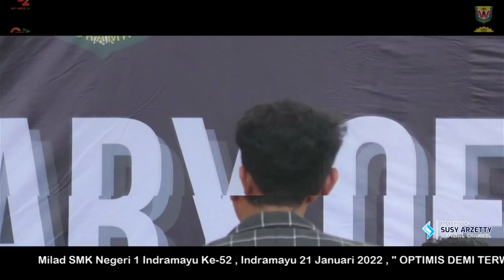NAKAL COVER AFANDI ERSI NMS SMKN GATSU IM 20.01 .2022 INDRAMAYU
ERSI NMS SMKN GATSU IM 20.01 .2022 INDRAMAYU